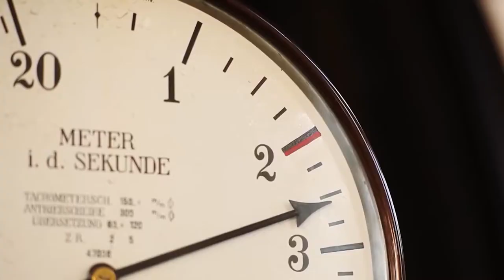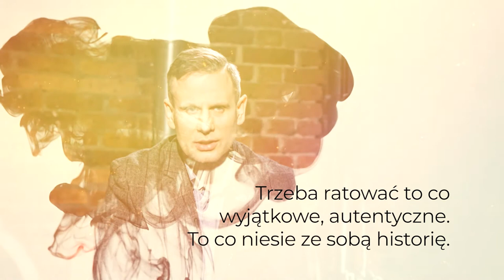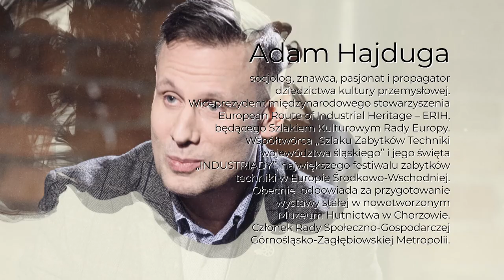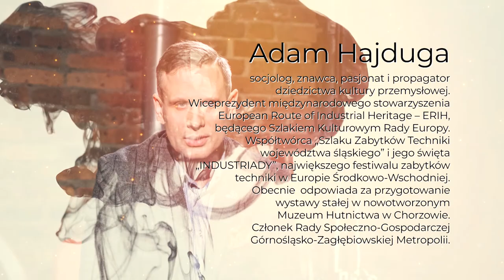"Portret subiektywny" odc. 21 Marianna Dufek rozmawia z dr. Adamem Hajdugą, współtwórcą Industriady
Dr Adam Hajduga, to współtwórca „Szlaku Zabytków Techniki województwa śląskiego” i Industriady – jego święta. Z Marianną Dufek będzie rozmawiać nie tylko o miłości do Śląska i przemysłowych zabytków.
Jest socjologiem z wykształcenia. Wiceprezydent międzynarodowego stowarzyszenia European Route of Industrial Heritage – ERIH, będącego Szlakiem Kulturowym Rady Europy. Współtwórca „Szlaku Zabytków Techniki województwa śląskiego” i jego święta „INDUSTRIADY”, największego festiwalu zabytków techniki w Europie Środkowo-Wschodniej, odbywającego się od 2010 r.
Pracuje jako główny specjalista, który odpowiada za przygotowanie wystawy stałej w nowotworzonym Muzeum Hutnictwa w Chorzowie. Nowe muzeum zostanie otwarte za kilka miesięcy.
Program zrealizowany we wnętrzach Fabryki Porcelany w Katowicach. Patronem naszego projektu jest Górnośląsko-Zagłębiowska Metropolia.